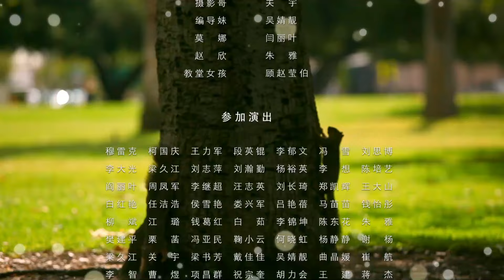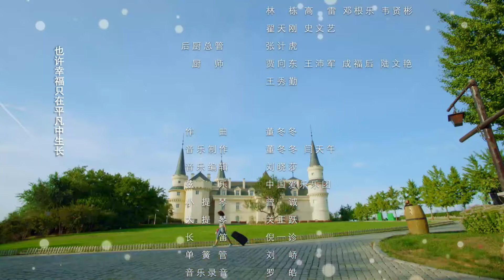Multi Sub | FULL【爱之初 The Way Love Begins】35：跨国追爱的北京大妞，在海外经历辛酸打拼、爱情浮沉后最终选择回国成就梦想与幸福的暖心 | 剧盒—独播剧场